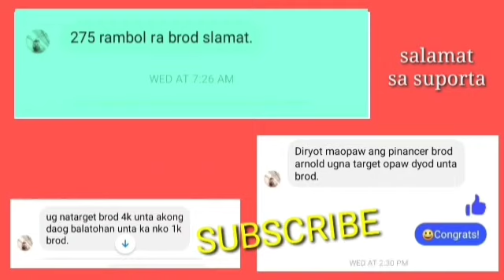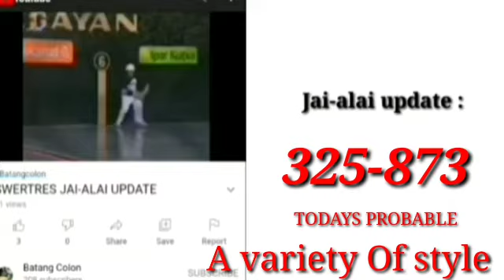Swertres 09PM Update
is a DAILY result update of PCSO Games.

This is not an Official source Of PCSO results
im only One of Swertres fanatics who support
PCSO Games. Tangkilin po natin ang bawat laro
Dahil sa bawat bili natin ng ticket tayo po ay may kunti ambag para makatulong sa ating kapwa Na tinutulungan ng PCSO.